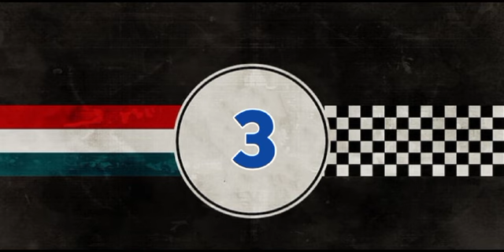Top 10 Most Googled Movie Of The Year 2023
Welcome To AMA NETWORK Family. We Provide Real , Truth & Fact Informations. AMA NETWORK Presents Many Special Series For Different Purpose To Entertain & Informed Our Audience. We Belive Our Videos Give Many More Informations , Entertainment & Knowledge To Our Viewers.

We Provide ; We Provide Latest News Of Bollywood , Tv & Entertainment Sector. We Provide Voting Trends Of Reality Show , Review Of Shows , Highlights Review Of Cricket & All Sports , Status Video , Short Video , Ringtone , Occasional Status and many more.

Hope You Get What You Want. Thanks For Visiting Our Channel. Please Visit Again.

       AMA NETWORK
" Your Choice Your Voice "